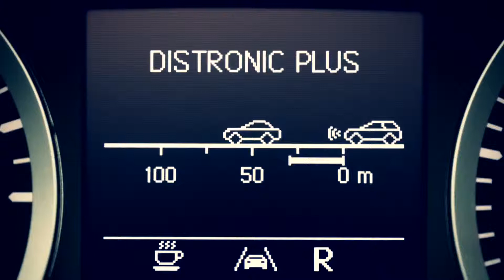B-Class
Wanneer je aan gezinsuitbreiding denkt, ben je met dit gezinslid op alles voorbereid. De nieuwe B-Klasse biedt je veiligheid, doordat hij kan herkennen welke mogelijke verrassing je in het verkeer te wachten staat.

Si un et un font deux, le compte peut augmenter avec le temps. Avec la nouvelle Classe B, votre famille est parée a toute éventualité. Elle vous offre la sécurité, car elle est capable de détecter les surprises que vous réserve la route quelques mètres plus loin.